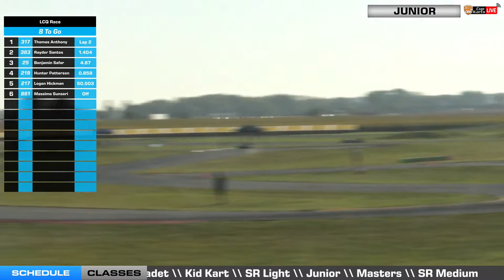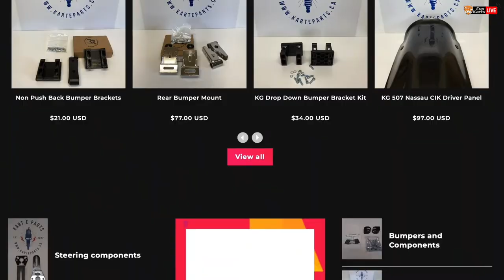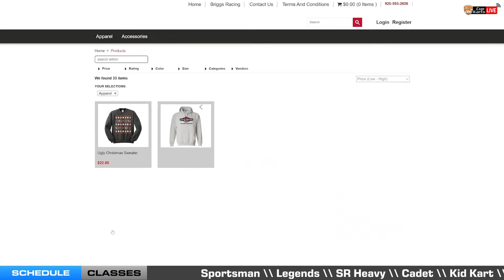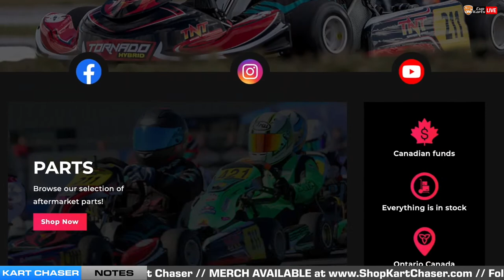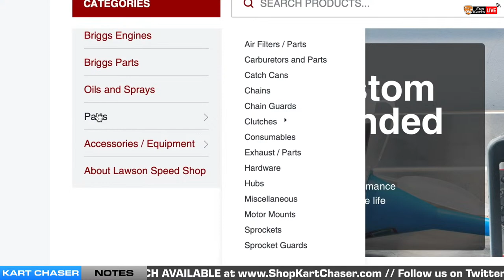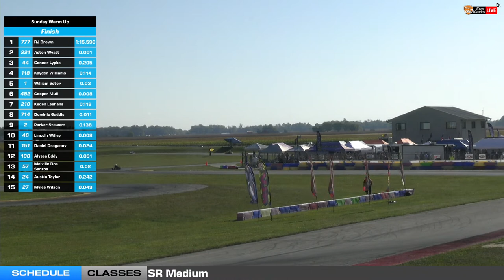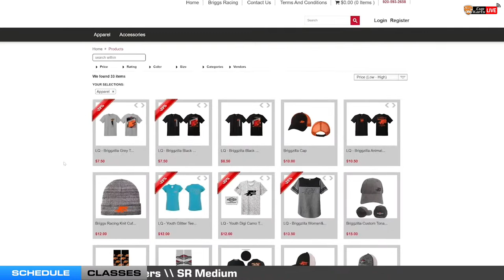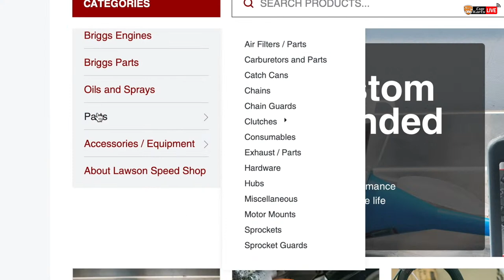2023 CKNA Grand Nationals | Sunday - LCQs & Pre-Race | New Castle, IN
Follow all of the action from Cup Karts North America Grand Nationals 7 with LIVE Coverage from New Castle Motorsports Park in New Castle, IN!